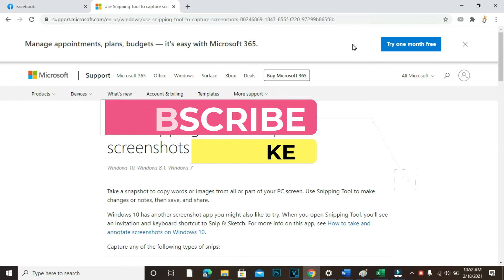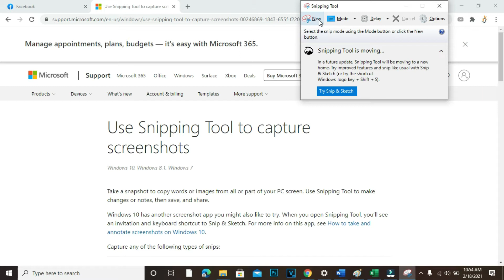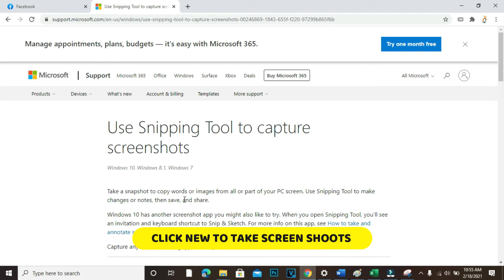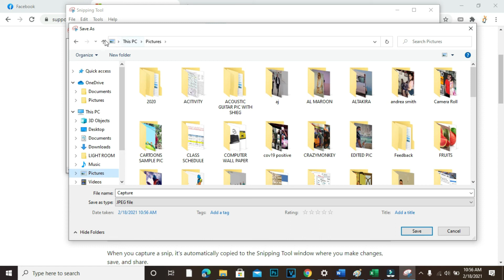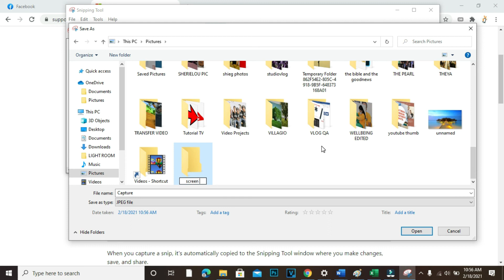COMPUTER SCREENSHOTS CAPTURE - SNIPPING TOOL | PINOY TUTORIAL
ITO ANG PINAKA MADALING PARAAN PARA MAG SCREENSHOOT SA LAPTOP OR DESKTOP.